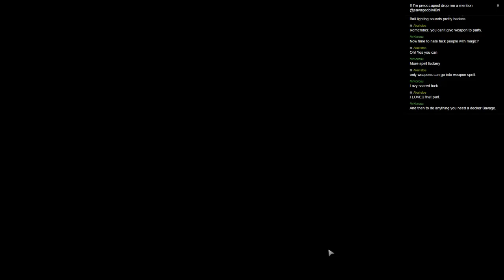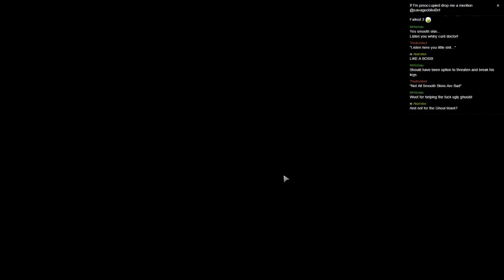Fun in the Sewers! | Dragonfall #19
Finally publishing these videos recorded before my summer trip, this time we get a new job from...A mysterious source.. But before doing that I decide to play around in the sewers for a bit!